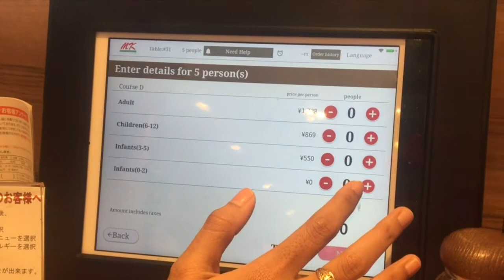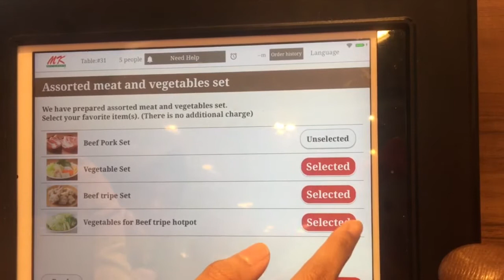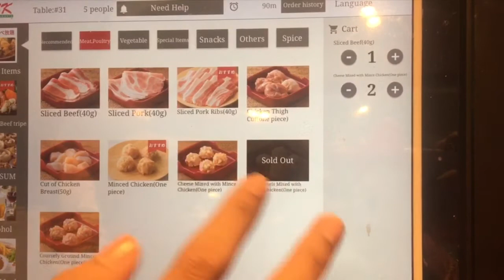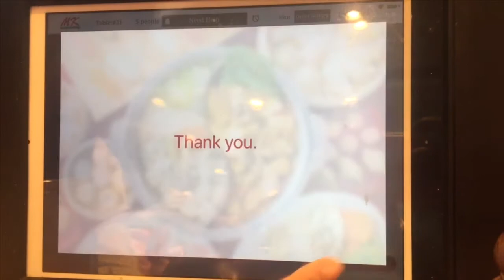MAKAN SHABU-SHABU SEPUASNYA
Konnichiwa... 🤗
Hai gays, kali ini kita lagi makan dishabu-shabu di MK restaurants. Disini kita pilih menu yang all you can eat 😋
Makan sepuasnya dalam waktu 90 menit.
Follow juga instagram aku @itamarselia 🥰